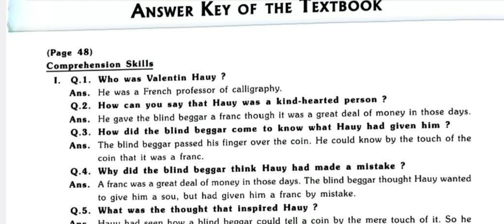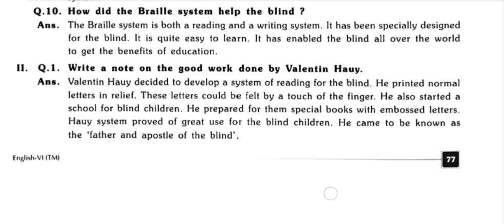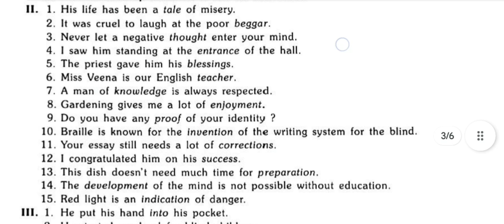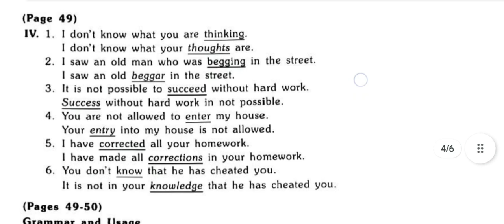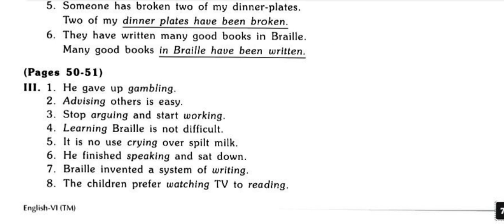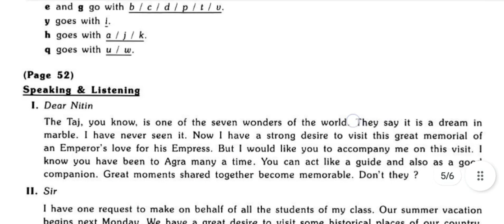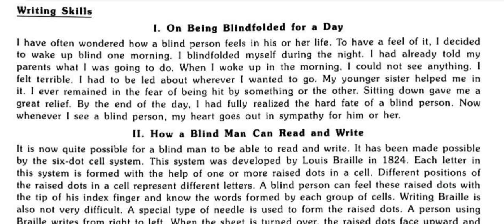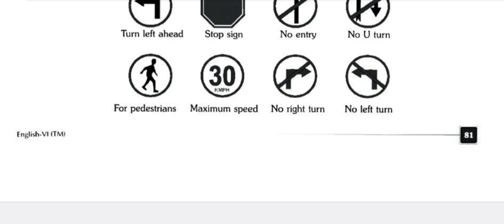Bareilles || class-6 || English || chapter-7 || ashoka solution new edition